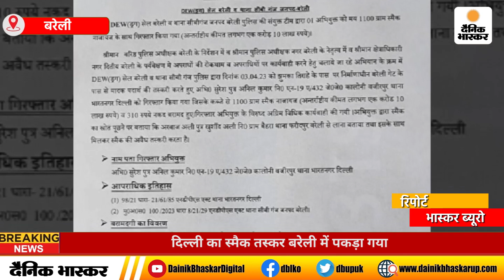Bareilly : दिल्ली का स्मैक तस्कर बरेली में पकड़ा गया